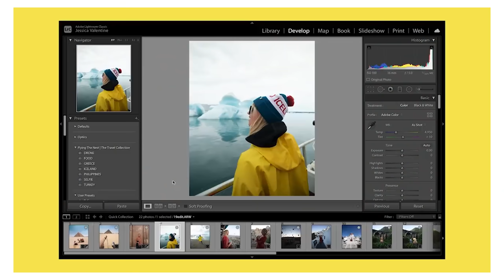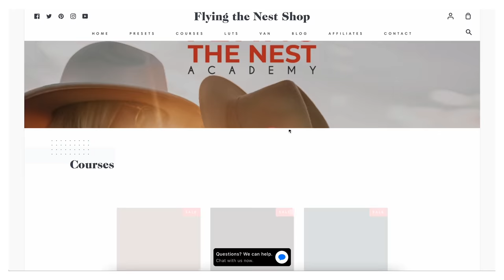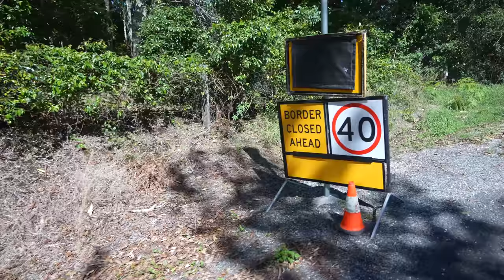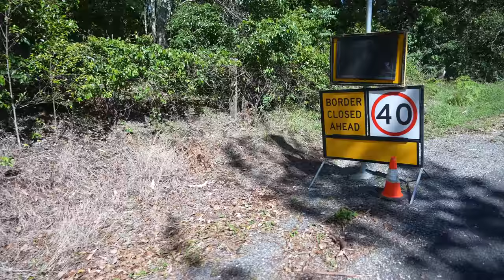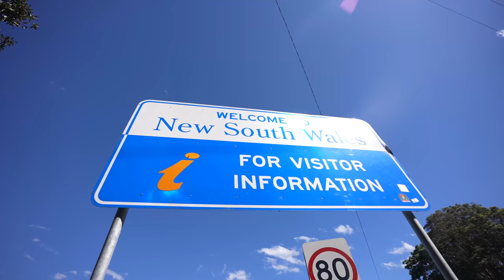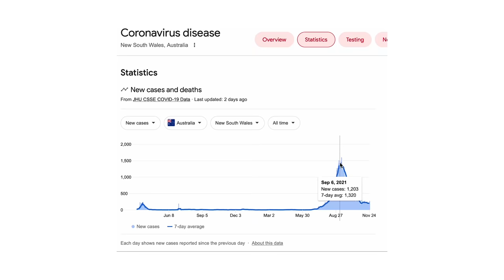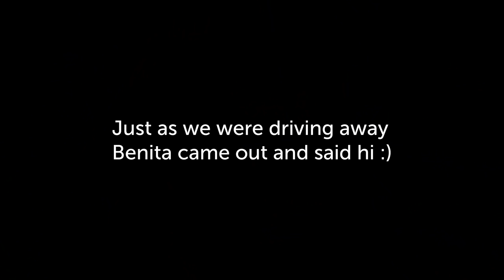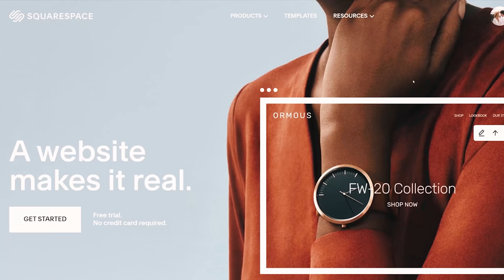VAN LIFE: Evening Routine Living in a Van with a Toddler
You guys LOVED our morning routine and so many of you asked us what it was like looking after our toddler in a van at night that we just had to make this video for you to all enjoy this week :)

Get Walking On Sunshine by Katrina & The Waves The Nest
License ID: aDqoR2RdoX8